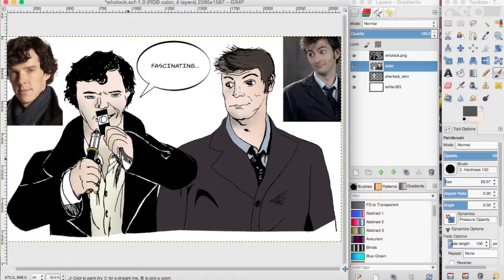DR. WHO / SHERLOCK SPEED PAINTING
Digital coloring of David Tennant and Benedict Cumberbatch, set to "Crystal and the Tardis" by MindChamber

Jon is no longer at Graphically Christian, but here's where to find him:

About JON MATOS aka COMICFAN740:

Cartoonist Jon Matos puts his spin on characters from franchises favorites such as Star Wars, Marvel & DC Comics, and other sci-fi. horror, and cult classics in speed art videos, or short vlogs of art commentary. Join Jon on a spiritual journey, as he attempts to bring wit, wonder, and whimsy to Bible stories through adapting them into fan art in "Sunday School Doodles." Peak into the archives of "Content Aware", where Jon is joined by friend and colleague Matt Snipes to discuss when art meets tradition, and how Christians should respond. Keep up to date with Jon's latest project, publication, or opinion piece in "Matos Minute."